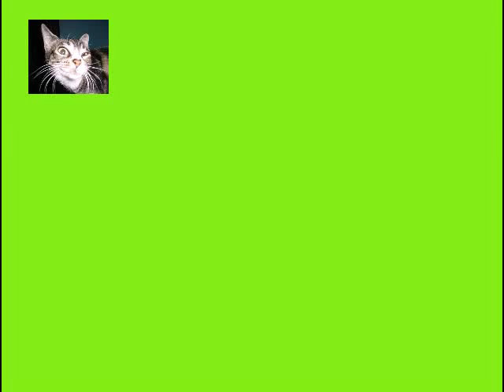Six Slimming Strategies for the Holiday Season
slimming world
slimming world recipes
slimming exercises for women at home
slimming
slimming world before and after
slimming pills
slimming tea
slimming belt
slimming yoga
slimming world success
slimming arm exercises for women
slimming arms workout
slimming arms
slimming arms without muscle
slimming ad
slimming and fat burner
slimming ab workout
slimming arms exercise
slimming advanced
slimming advertisement
slimming body wrap
slimming belt before and after
slimming belt massager
slimming body shaper
slimming belt review
slimming body
slimming body workout
slimming bodysuit
slimming belt for men
slimming cream
slimming clothes
slimming coffee
slimming capsule
slimming calves workout
slimming calves
slimming corset
slimming calf exercises
slimming cardio
slimming commercial
slimming down
slimming down with steve
slimming diet
slimming doesn't have to be boring
slimming death metal
slimming dance
slimming dance for women at home
slimming drink
slimming diet raspberry plus
slimming detox belly patch
slimming exercise
slimming exercises for men
slimming exercises for men at home
slimming exercises for women
thigh slimming exercises for women
face slimming exercise
waist slimming exercises
arm slimming exercise for women
calf slimming exercises for women
slimming face
slimming face makeup
slimming face massage
slimming food
slimming face exercise
slimming face in photoshop
slimming face mask
slimming face workout
slimming facial massage
beachbody slimming formula
slimming garcinia
slimming garcinia reviews
slimming gel
slimming green tea
slimming gel review
hot body slimming gel
hot chilli slimming gel
emma g slimming world
slimming hairstyles
slimming hips workout
slimming hips
sliming herb tea
slimming hypnosis
sliming herb
face slimming hairstyles
super slimming herbal tea
slimming in photoshop
slimming inner thighs
slimming injection
slimming jeans
slimming juice
vlcc slimming kit
how to use vlcc slimming kit
slimming legs workout
slimming leg workout for women
slimming legs
slimming lower body
slimming leg exercises
amilean slimming lotion
dream woman slimming lotion
vene slimming lotion
yoga for slimming legs
lytess slimming leggings
slimming massager
slimming machine
slimming makeup tutorial
slimming music
slimming makeup
slimming massage belt
slimming meditation
slimming motivation
slimming magnetic corset
slimming massager st788
slimming nose
slimming outfits
slimming oil
how to use vlcc slimming oil
tummy fit slimming oil
rush up slimming oil
vlcc slimming oil
how to apply vlcc slimming oil
slimming patch
slimming pilates
slimming products
slimming pants
slimming patch review
slimming pills that work
slimming plus
slimming photoshop
slimming program
slimming recipes
face slimming roller
belly slimming recipes
slimming suit
slimming sauna shorts
slimming soup diet
slimming sanctuary
slimming skaters
slimming soup
slimming shirt for men
slimming stomach
slimming shorts
slimming shirt
slimming tips
slimming tea weight loss before and after
slimming tummy exercise
slimming treatment
slimming thighs
slimming thigh exercises for women
slimming tablets
slimming tea weight loss
slimming tea review
slimming undergarments
slimming using photoshop
mens slimming undershirt
slimming vest
slimming vest for men
slimming videos
latex slimming vest
diamond v slimming mask
slimming world haul
slimming workout
slimming waist workout
slimming workout for women
slimming your face
slimming yoga for beginners
slimming your waist
slimming your nose
slimming yoga exercises
waist slimming yoga
leg slimming yoga
thigh slimming yoga
body slimming yoga
slim in 6
slim in 6 ramp it up
slim in 6 burn it up
slim in 6 pack
slim in 6 burn it up full video
slim in 6 results
slim in 6 beachbody
slim in 6 abs
slim in 6 infomercial
slim in 6 results before and after